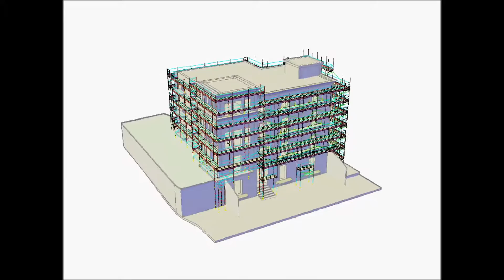Building Maintenance Project in Sorrento - 2014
EN - Maintenance project with scaffolding system designed using PON CAD
ES - Proyecto de mantenimiento con andamio diseñado con PON CAD

DE-Wartungsprojekt mit Gerüstbau mit PON CAD